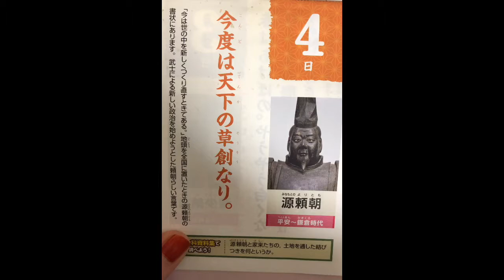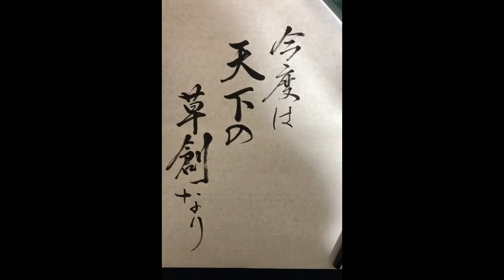【今日の名言】「筆ペン」源頼朝の言葉「今度は天下の草創なり」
関連動画